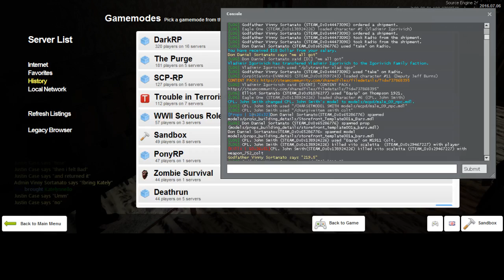Eagle Gaming Sortanato RP 6 2